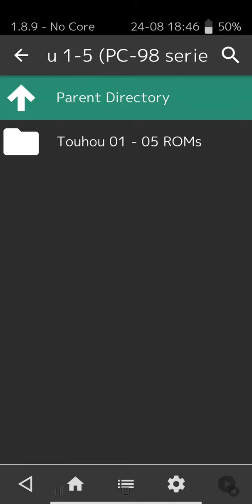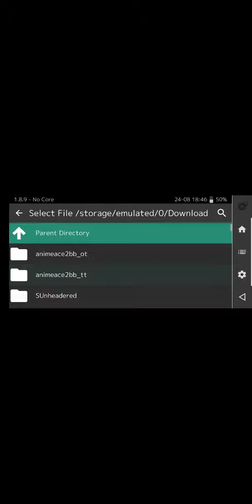Touhou 1,2,3 Divide error Lol